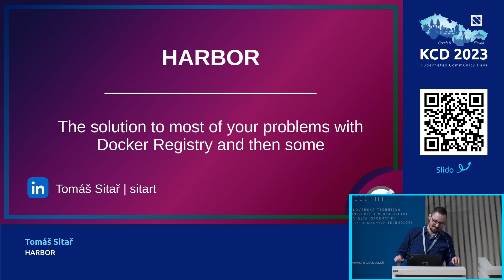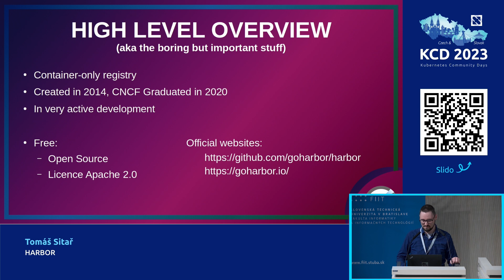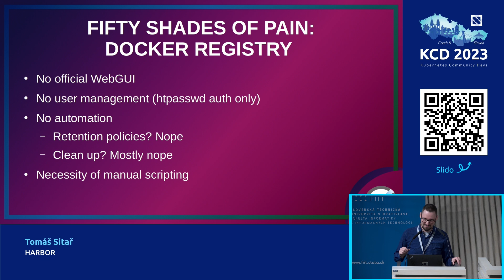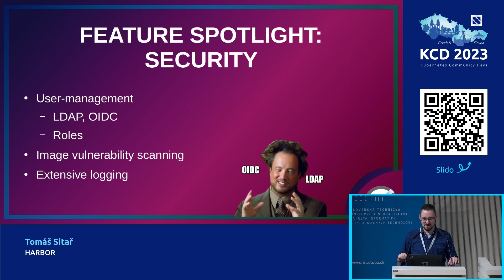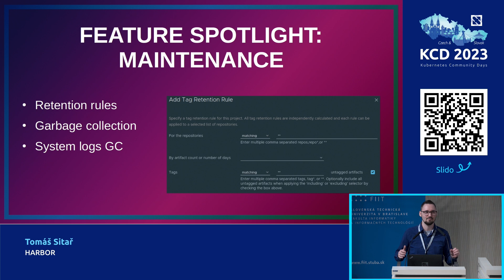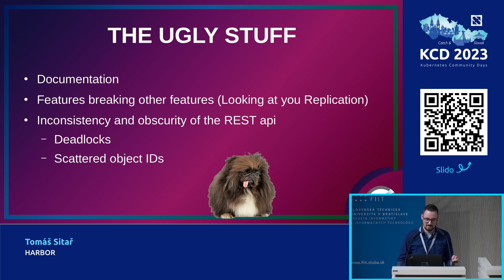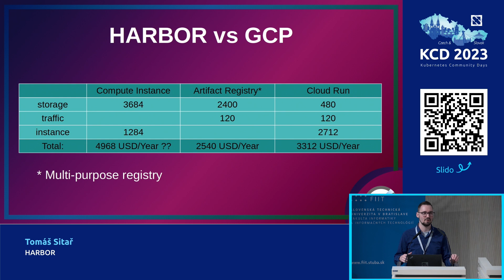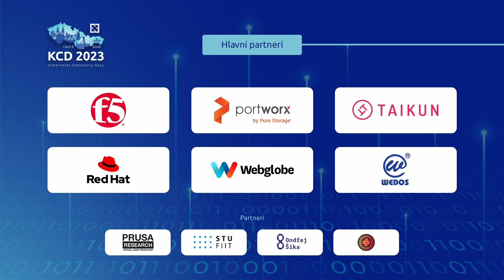Harbor: The solution to most of your problems with Docker Registry and then some - Tomas Sitar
Let’s discuss what it is, which advanced features it offers over the original Docker Registry and how it stand against Amazon’s in-house solution - AWS Elastic Container Registry